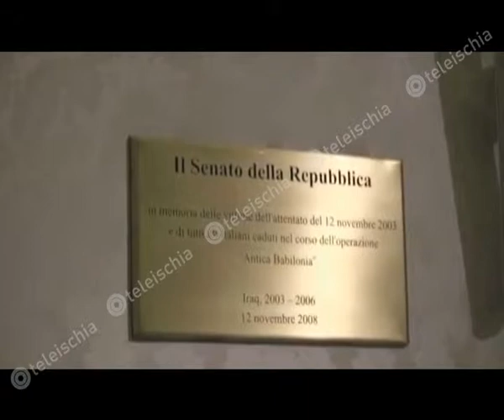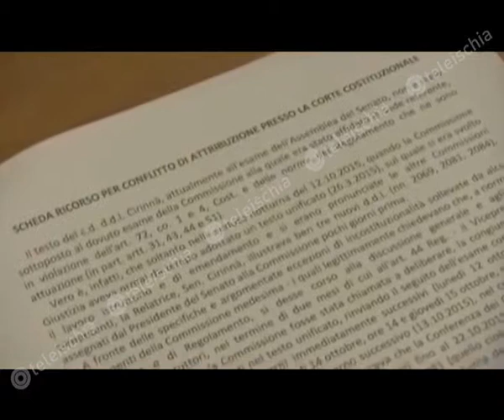Teleischia - unioni civili e step child adoption al vaglio del senato la legge cirinnà 11-02-16